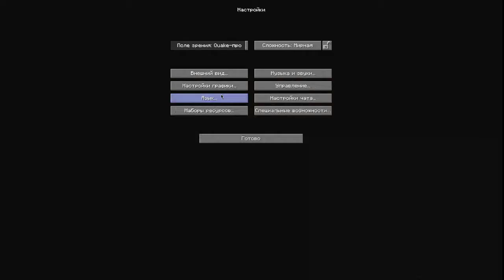Мини хоррор карта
ну что давайте наберём 300 плюшек?
Поддержите это видео  своим лайком и подпиской